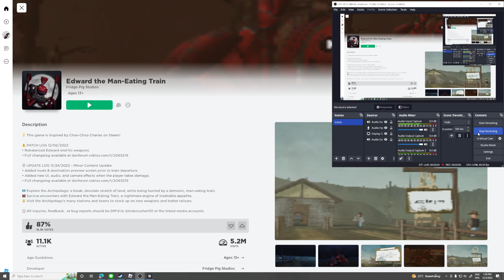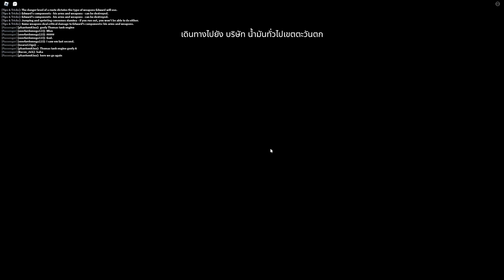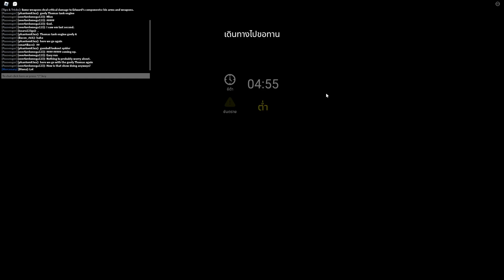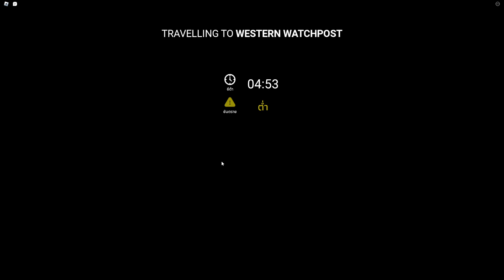หนี tomas ตกถังสี Edward the Man-Eating Train Ep.1